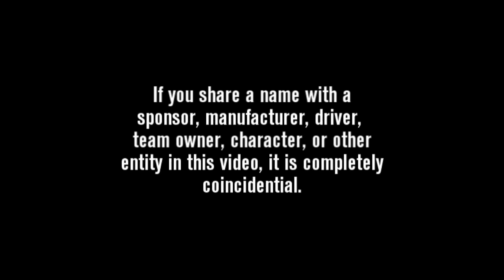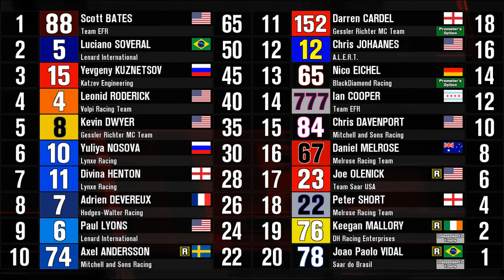2014 TM Master Cup Series, Round 09: Germany (Nurburgring)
The wait is over. TM Master Cup series at the Nurburgring!